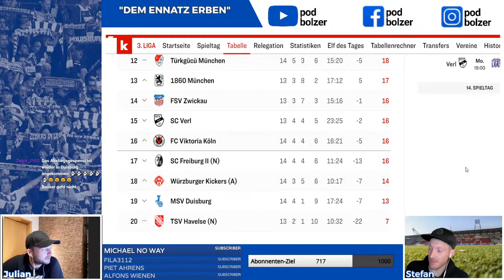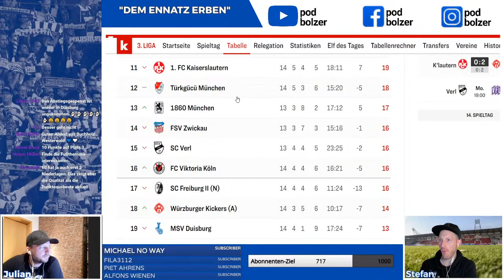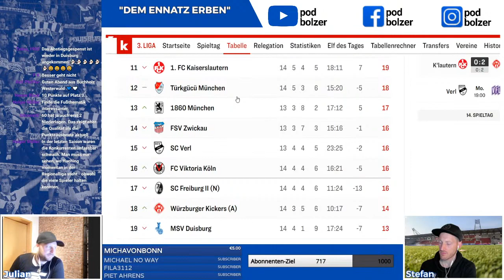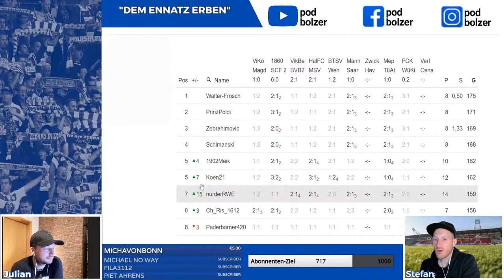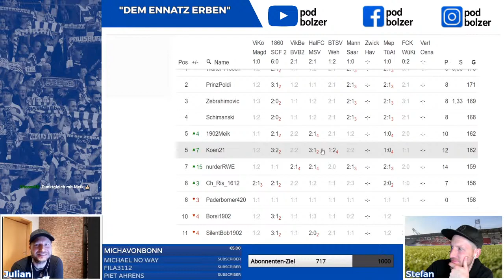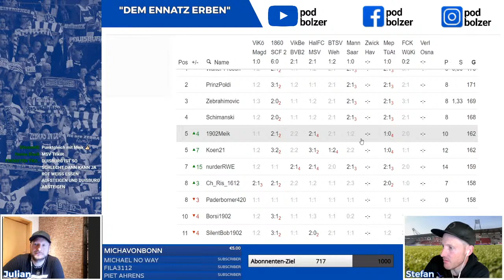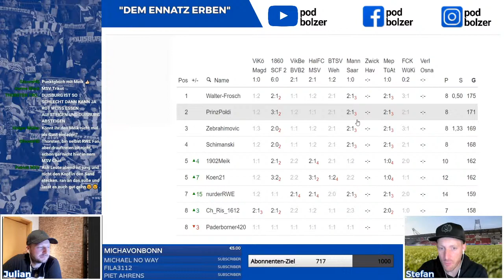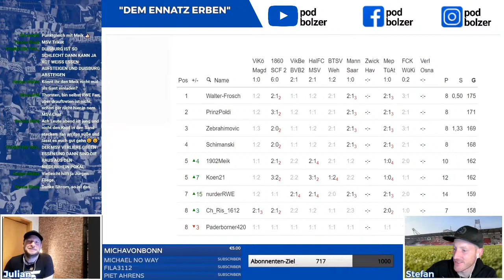MSV Duisburg | "1902" - Folge 67 | Hallescher FC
Foto: Nico Herbertz

Themen:

👉 Hallescher FC Review
👉 Sieg oder Gino / Zebra of the Week / Spielnote
👉 Kicktipp

Zu Gast: Julian Funk